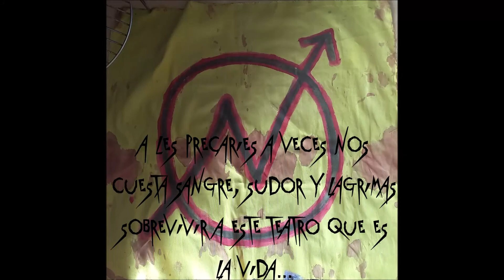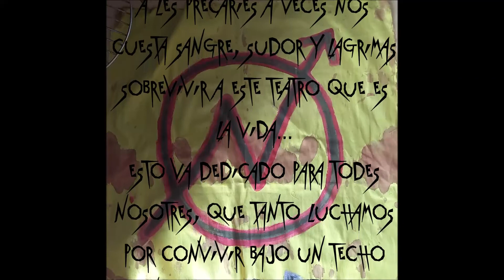Aferrándonos - Nuturk rap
letra: Nuturk
Base: la cogí de un canal de yt de bases de rap y por más que he buscado no he dado con ella, prometo informarlo en cuanto lo encuentre (me siento fatal por estoxd)
grabación y producción: Dead Fisher
imagen: La Madriguera

Somos esas que vigilan cada esquina
Las que avisan si ven que alguien se aproxima
preparás por si viene la policía
estamos organizás x la noche y x el día
somos huérfanas sedientas de más vida
las niñatas a las que criticarías
aprendimos a cruzar x estas vías defendiéndonos, cuidando, cometiendo fechorías
tenemos muchas historias que contar
tú no te va ni a enterá de la mitá
es lo que tiene moverse x cloakas: estamos amparadas en la clandestinidad.
Nos hemos acostumbrao a la incertidumbre
y a la inestabilidad pa que no nos asuste
ya no ponemos la mano en el fuego por cualquiera que prometa y que al final to se derrumbe.
Nunca franquarán nuestras emociones, pa eso hago canciones
si seguimos mirando al espejo de lo que criticamos crecerán nuestros corazones.
Somos incansables, somos viscerales y buscamos razones
pa seguir, pa entrar y pa rodear esta ciénaga que nos come.
Mira alrededor vivimos en la era de la desvirtuación
y ahora mira en tu interior: el estado permea todo lo que sea
mira alrededor, yo también me quedo sin aliento y en shock
y si tras el asombro no viene la acción
no tiene sentido toa esta reflexión.
Çmírame a los ojos con sinceridá pa reivindicar lo que es nuestro
nuestra voz, nuestra vida y nuestra dignidad lleva castigá mucho tiempo
no queremos ser protagonistas de na pero si dueñas de nuestro cuerpo
no, no es un capricho es una necesidad
y que se atrevan a negar que eso es cierto.
Mira alrededor.
Creativas, combativas...
no nos queda otra que inventarnos formas pa acabar de una vez con esta movida
sentimiento, movimiento...
aferrándonos conscientes a la autogestión pa combatir al sistema suicida.